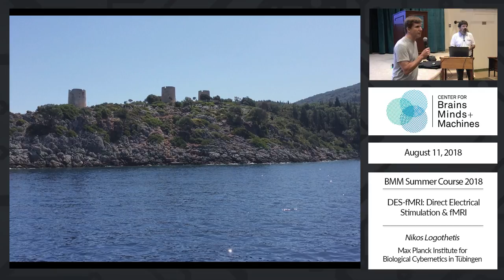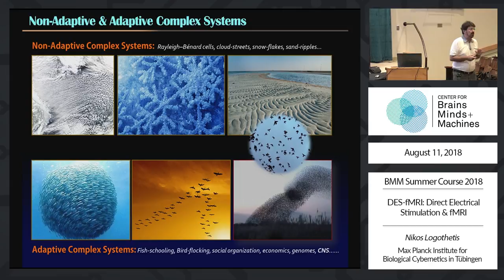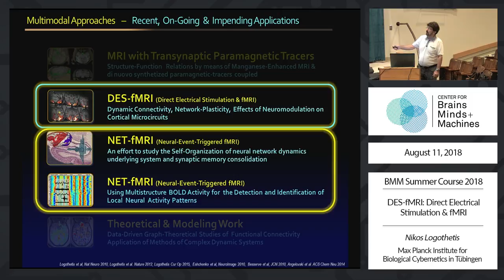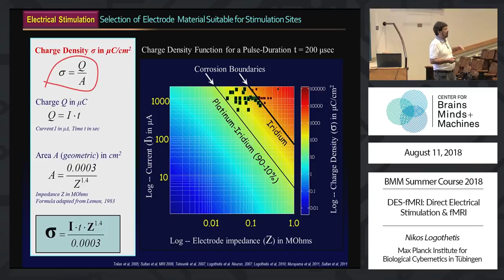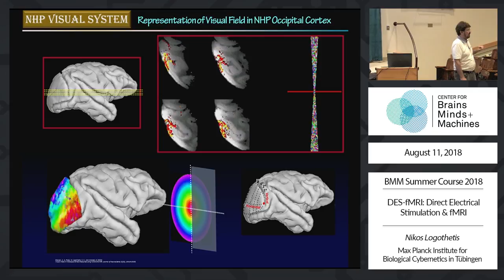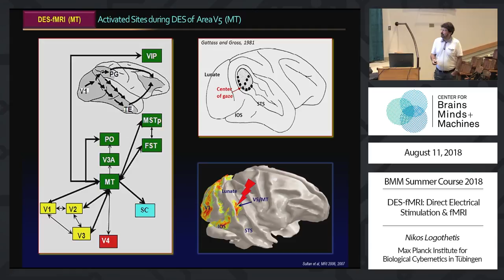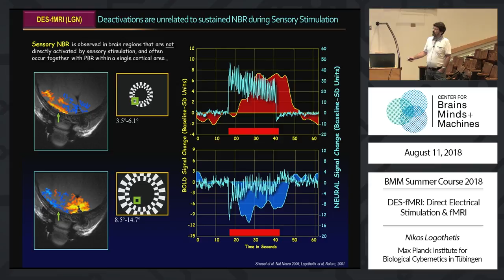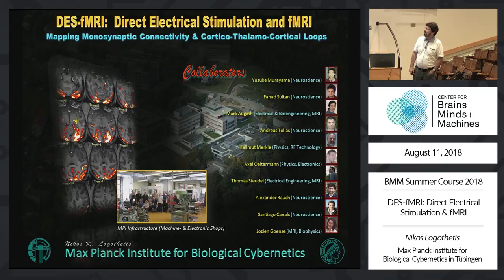DES-fMRI: Direct Electrical Stimulation and fMRI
Nikos K. Logothetis, Max Planck Institute for Biological Cybernetics in Tübingen
BMM Summer Course 2018